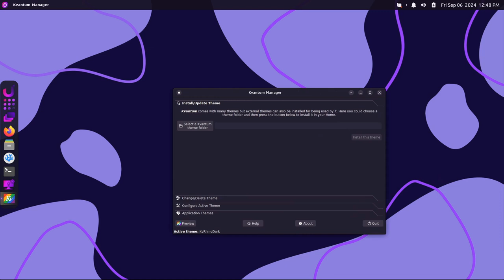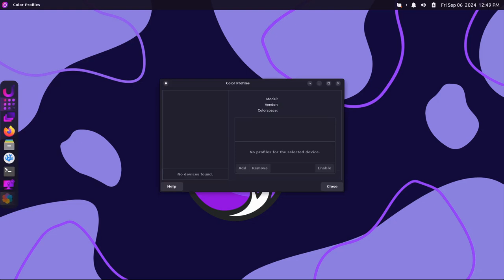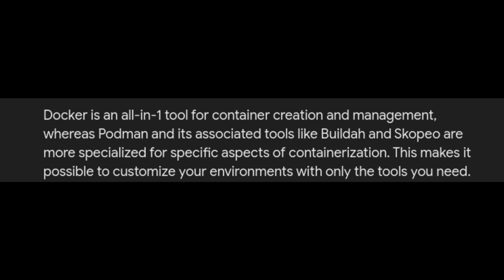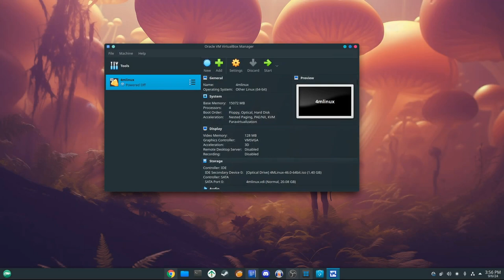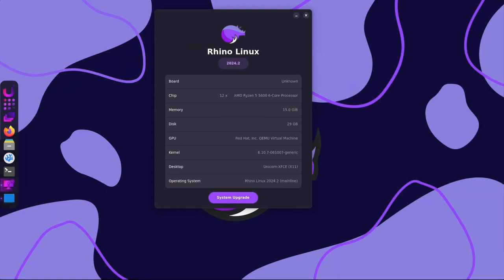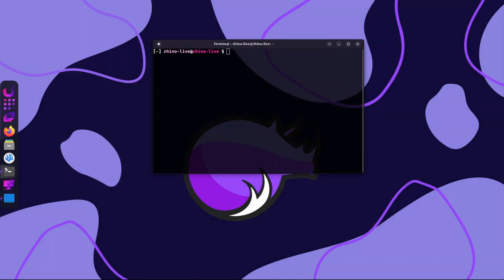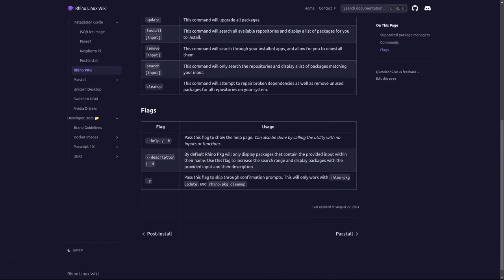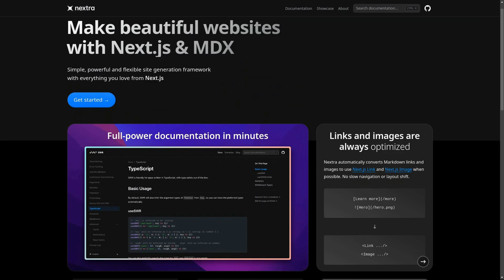O segundo lançamento de 2024 do Rhino Linux está aqui!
O Rhino  Linux está fazendo um progresso significativo com essas atualizações rápidas!